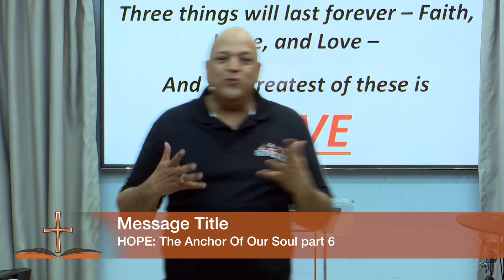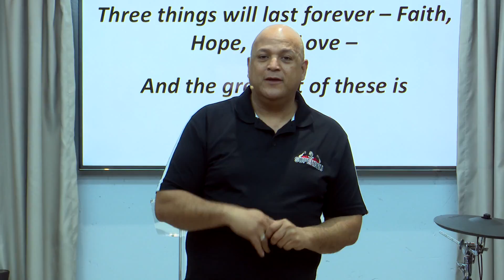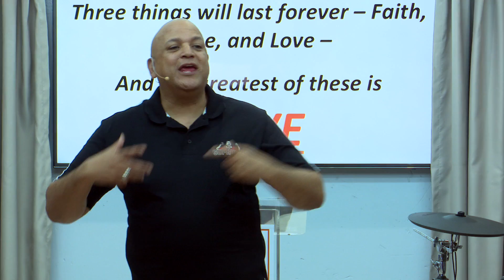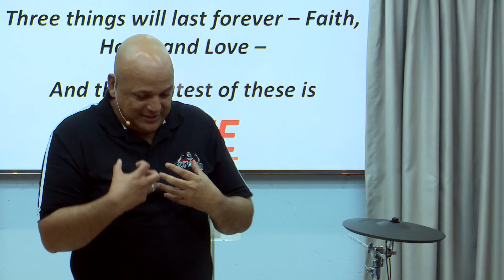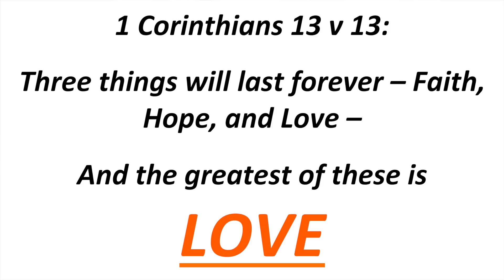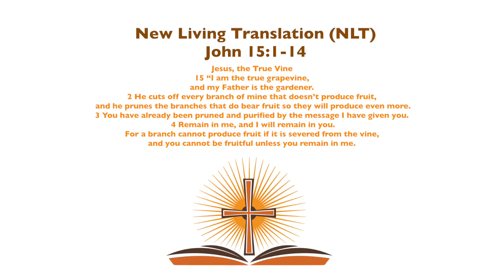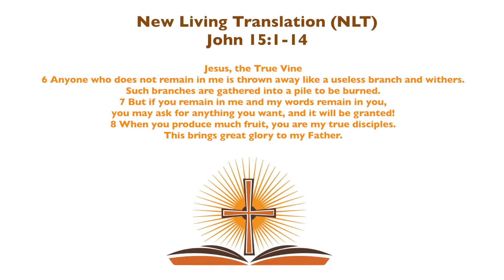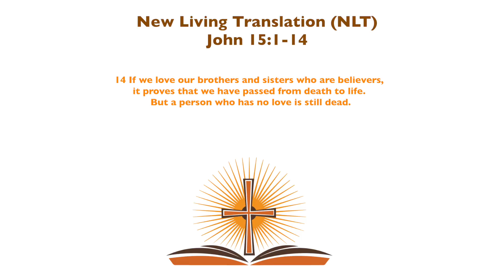Full Message 10 10 16